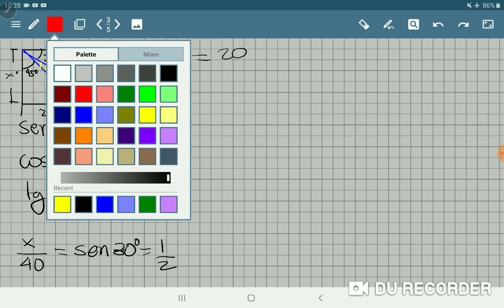UERJ primeiro exame de 2014 questão 23, placa de acrílico cortada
QUESTÃO de matemática, mais especificamente de trigonometria
considere uma placa retangular ABCD de acrílico, cuja diagonal AC mede 40 cm. Um estudante,
para construir um par de esquadros, fez dois cortes retos nessa placa nas direções AE e AC, de
modo que DÂE = 45º e BÂC = 30º, conforme ilustrado a seguir:
Após isso, o estudante descartou a parte triangular CAE, restando os dois esquadros.
Admitindo que a espessura do acrílico seja desprezível e que 3 = 1,7, a área, em cm2
, do
triângulo CAE equivale a:
(A) 80
(B) 100
(D) 180